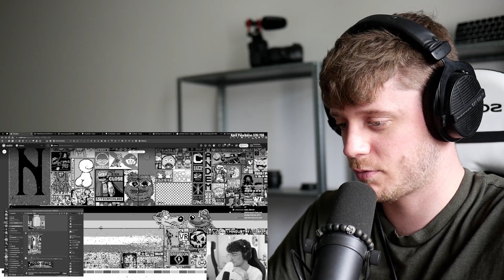American Reacts to Wie Deutschland r/place Dominierte (3/3)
Links and info below 👇 👇 👇

Willkommen!  My name is Sean Huggins, an American living in Germany.  Watch as I learn about German culture and life in Europe!